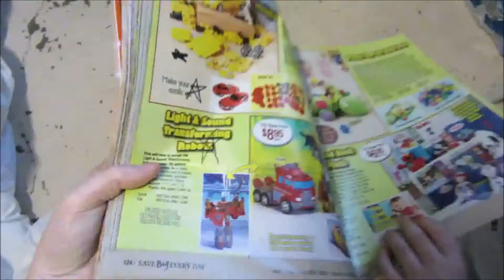VLOG: Packed half the house|10.30.15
Wow who knew you would need this much stuff to go camping! All that was missing was the fridge and kitchen sink! We did use most of the supplies we packed. I was a little worried we over packed, because when we arrived at the scout hut, I seen everyone else willows and sleeping bags, NO SUPPLIES! But once we got out there I was glad we brought everything we did.
Follow us on
Snail Mail--PO BOX8748 Columbus, MS 39705